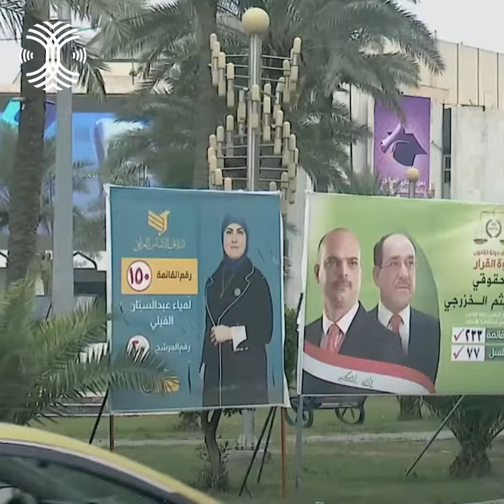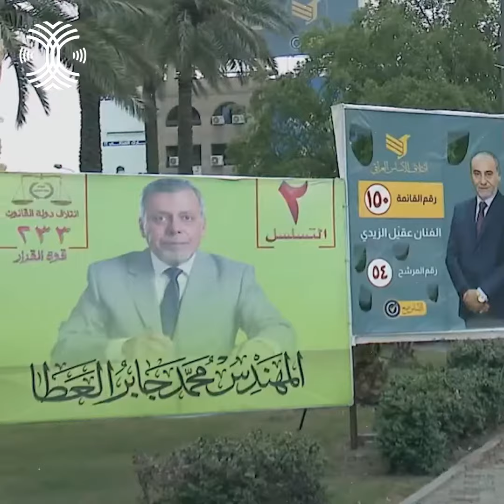اقتراع كانون الثاني خالٍ من الصدر .. كيف اثر على نسب المشاركة فيها؟ | راديو النخلة FM